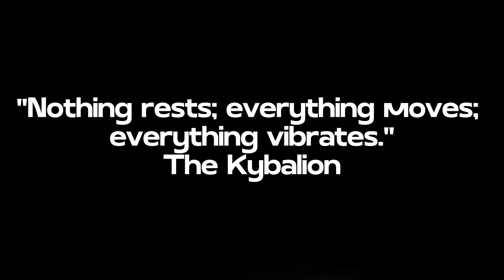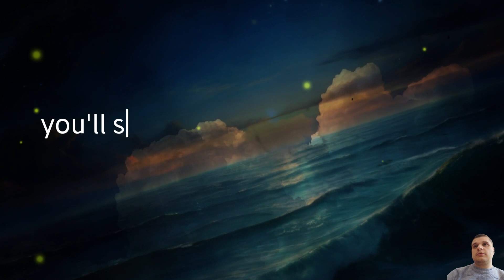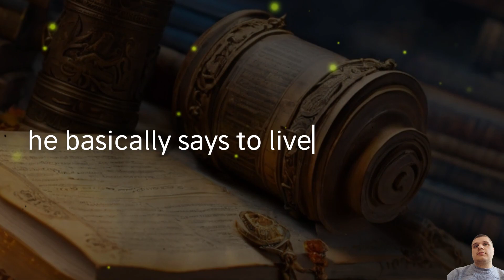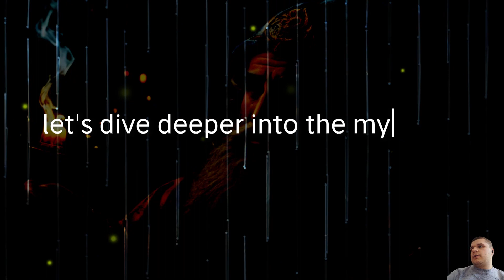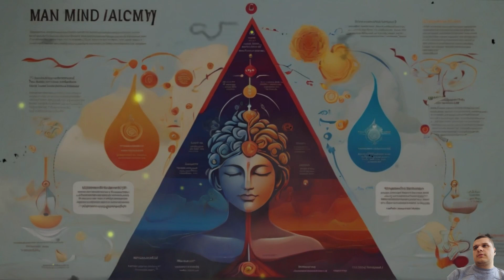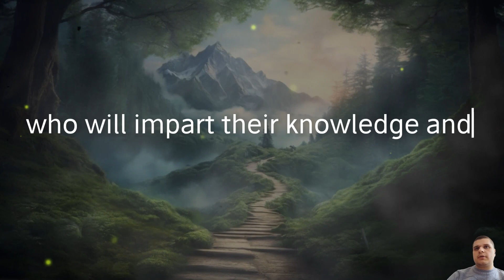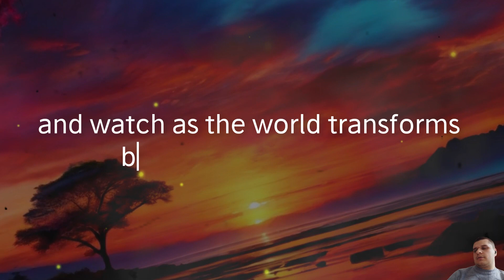Unlock Your Inner Magic: Ancient Wisdom Meets Modern Neuroscience | Secrets to a Magical Life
🔮✨ What lies within the mysterious confines of our minds? Dive into the realms of science and spirituality with our latest video, where we unravel the secrets to unlocking your inner magic. Join us on a journey through ancient wisdom and modern neuroscience as we explore the alchemy of the brain and discover the pathway to personal bliss and flow.

🌟 Discover practical steps to align with your divine center and tap into the boundless potential of your mind's alchemy. Transform daily challenges into opportunities for growth and unlock the hidden treasures of your consciousness. Curious about how these elements intertwine to enhance your life experience? Imagine the possibilities of living from your divine center and watch as your reality transforms before your eyes.

🌌 Thank you for embarking on this transformative journey with us. As you continue along your path, we extend our sincerest wishes for your growth and fulfillment.

🙏 Thank you once again for your presence and engagement. May your journey be adorned with blessings and illuminated with profound enlightenment.